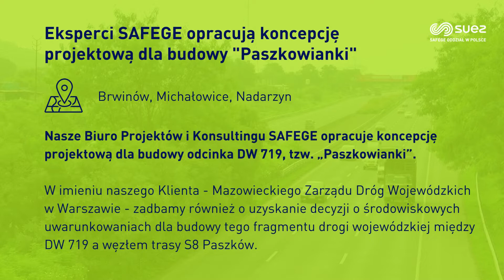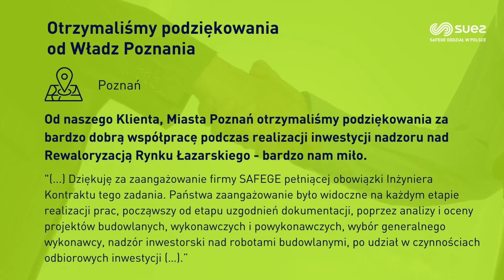Podsumowanie kwietnia 2022 w SAFEGE S.A.S. Oddział w Polsce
Zapraszamy do zapoznania się z naszymi aktywnościami w kwietniu 2022.